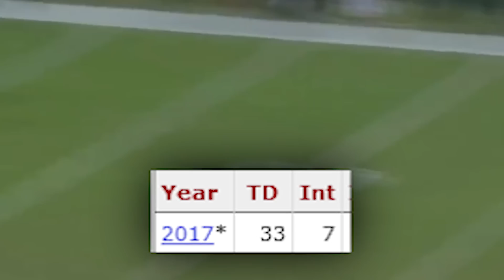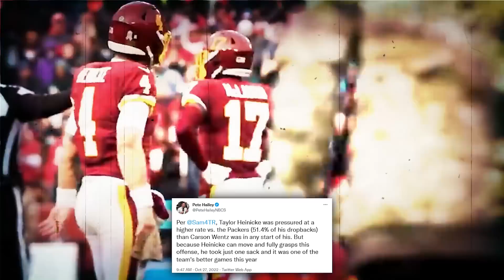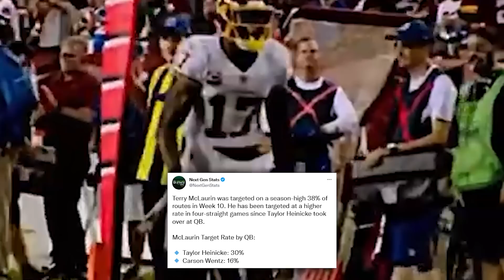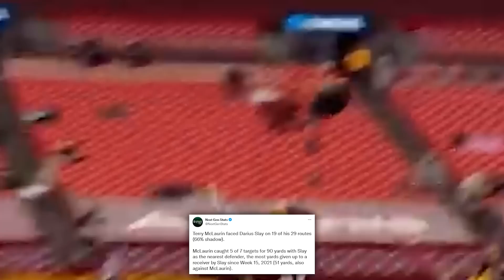Carson Wentz Is Going Out Sad....